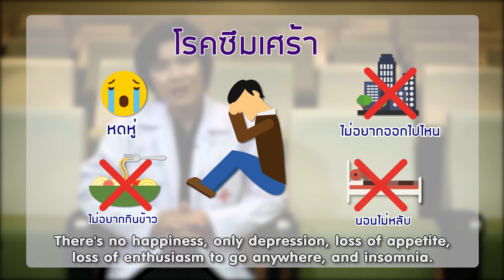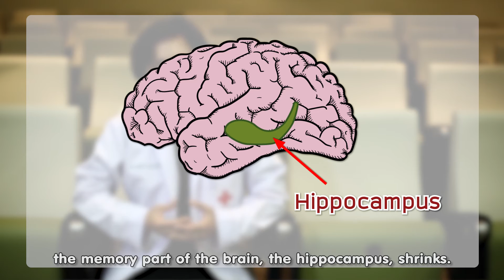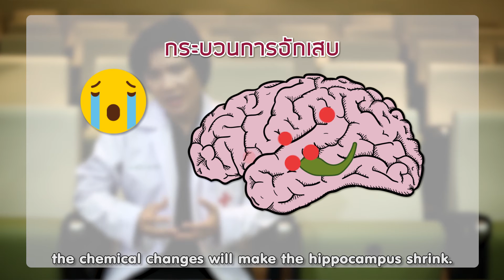Soเชี่ยว EP47 ความเหงาเป็นโรคติดต่อและทำให้เกิดโรคอัลไซเมอร์ จริงหรือไม่